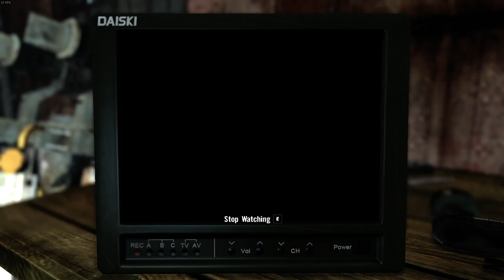Max Payne 3 | Gameplay Playthrough (PC) | Chapters 5 & 6